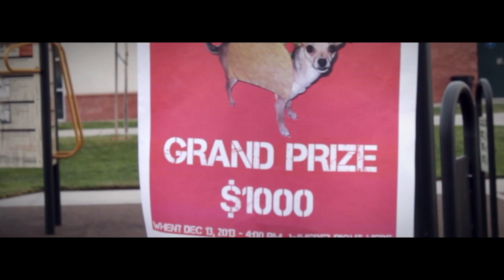The Pug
Like or share it if it made ya laugh! Anything helps :D

Alex adopts a pug in order to win a $1000 grand prize in a dog costume contest.

Written/Directed/Produced by JouleThief
Filmed at YoutubeSpaceLA

Pug - Kenshan

Special thanks to YoutubeSpaceLA and Keita Teranishi!